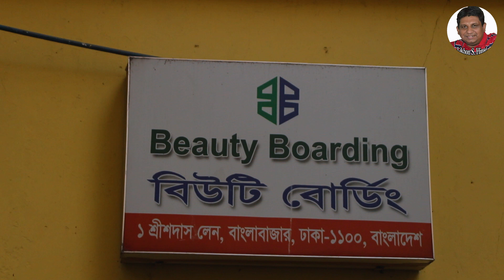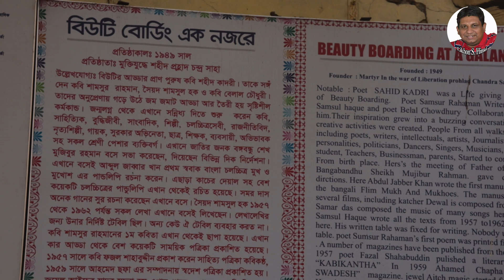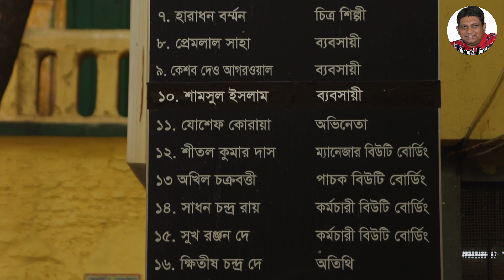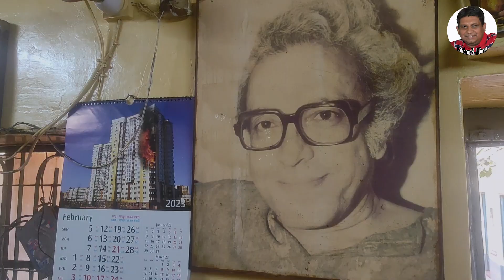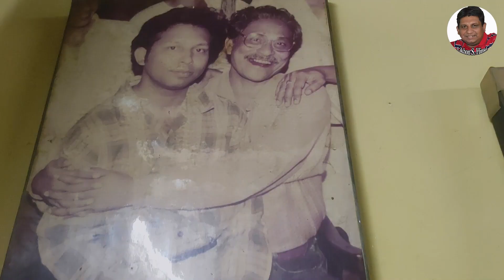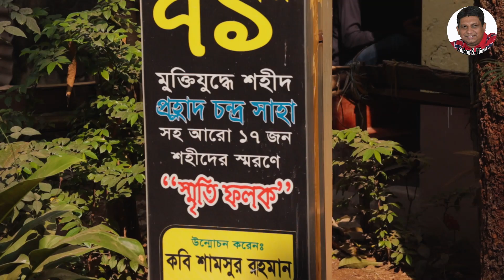বিউটি বোর্ডিং|| যেখানে আড্ডা দিতেন বাংলার রথিমহারথিরা|| Beauty Boarding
আজ থাকছে ঐতিহাসিক বিউটি বোডিং নিয়ে একটি ভিডিও। যেখানে আড্ডা দিতেন বাংলার রথিমহারথিরা। আশা করি ভাল লাগবে।

Today there is a video about the historical beauty boarding. Where the Super star of Bengal used to hang out. Hope you like it.

এরকম আরো ভিডিও দেখতে পারেন-

Likhon Sarker Himel (Tune & Story) নামে আমার এই চ্যানেলটি সংগীত সহ যে কোন পছন্দনীয় গল্প নিয়ে তথ্যচিত্র তৈরি করে থাকি। হতে পারে সেটা সৃষ্টিশীল কোন কিছু কিম্বা অনুকরণীয়, শিক্ষনীয়। আমার বানানো তথ্যচিত্র গুলো যদি আপনাদের এতটুকু ভাল লাগে তবে সাবসক্রাইব করে পাশে থাকবার আবদার রইল।
My channel called Likhon Sarker Himel (Tune & Story) makes documentaries on any favorite story with music. May be something creative or exemplary, educationai.